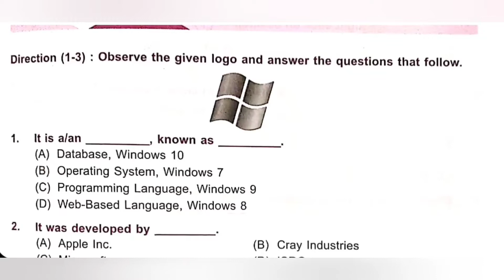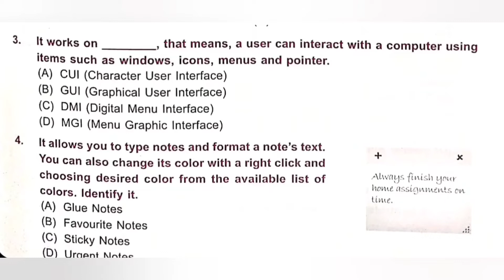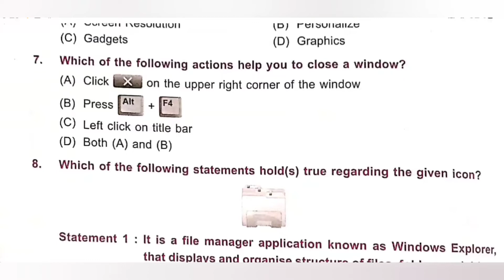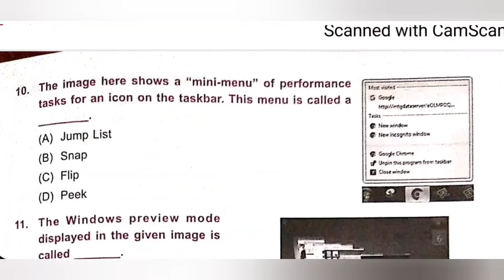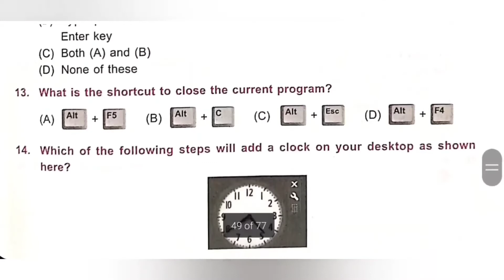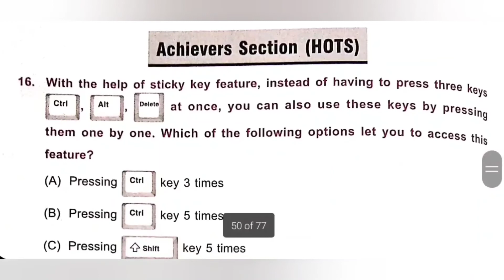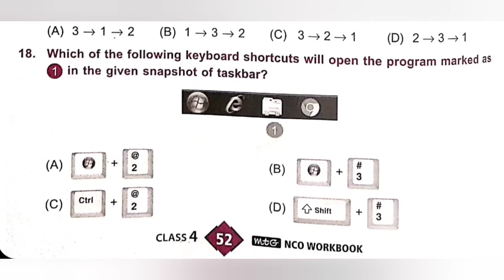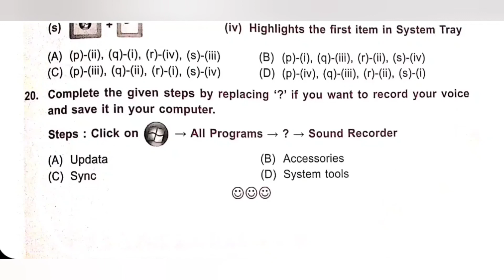Class 4/SOF - NCO/Chapter 9 -Windows 7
Section – 1 : Patterns, Alphabet Test, Coding-Decoding, Ranking Test, Mirror Images, Geometrical Shapes and Solids, Embedded Figures, Direction Sense Test, Days and Dates & Possible Combinations, Analogy and Classification.

Section – 2 : About Computers (General Information), Evolution of Computers, Parts of Computer, Input and Output Devices, Hardware, Software, MS-Word(Formatting a Word document, Font group, Format Painter, Search using Find and Replace option, Checking Spelling and Grammar using Thesaurus), Using Windows 10, Introduction to Internet and Its Uses, Computer Networks, MS-Paint, Latest Developments in the Field of IT.

Section – 3 : Higher Order Thinking Questions - Syllabus as per Section – 2.
biad